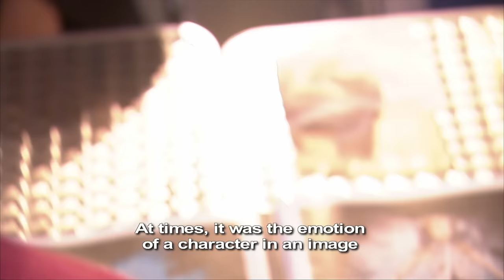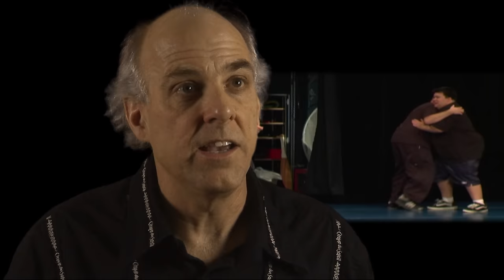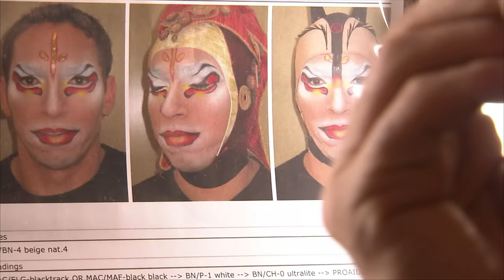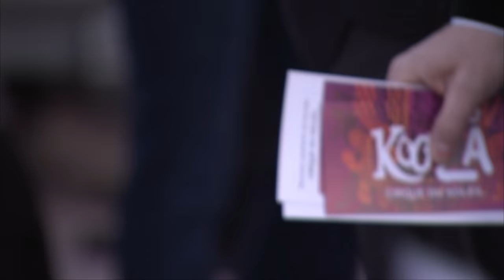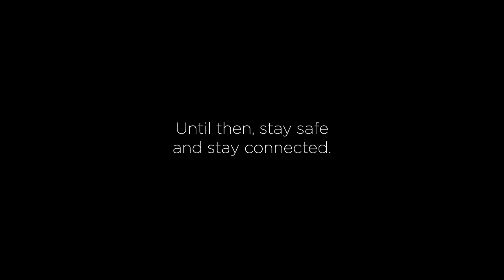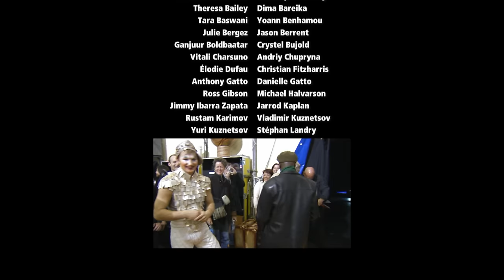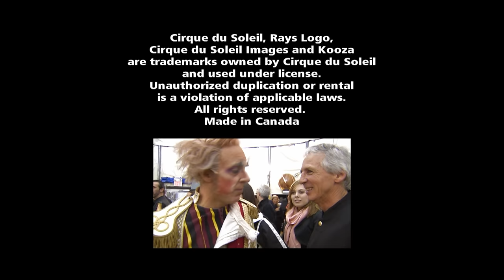BEHIND THE CURTAIN OF KOOZA | Cirque du Soleil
This week on CirqueConnect, we take you behind the curtain of KOOZA, Cirque du Soleil’s 20th production! Expect the unexpected as we invite you behind the scenes of this crowd-favourite. Not only will you learn more about how to land a double backflip on one stilt, you will also be given an exclusive look at all the preparation that goes into putting on the show.